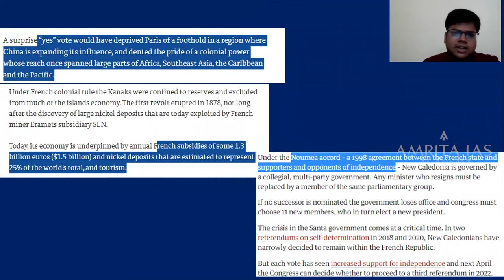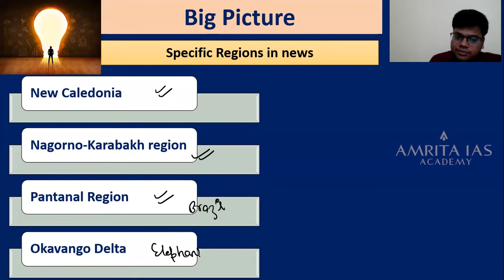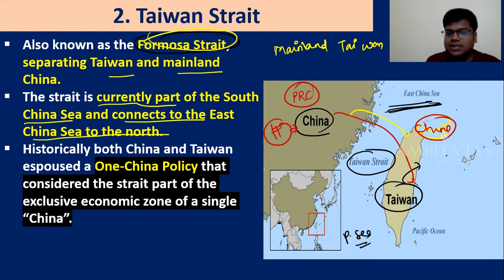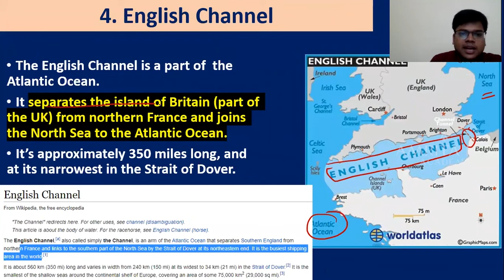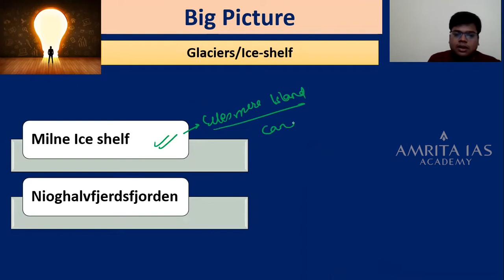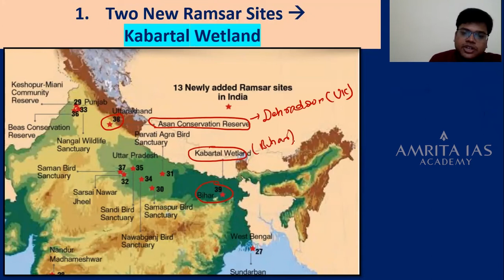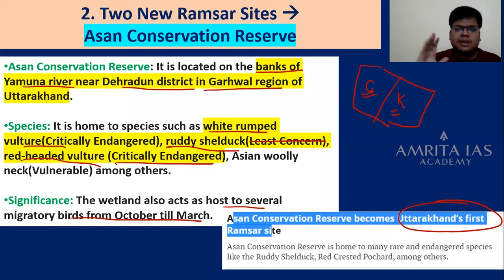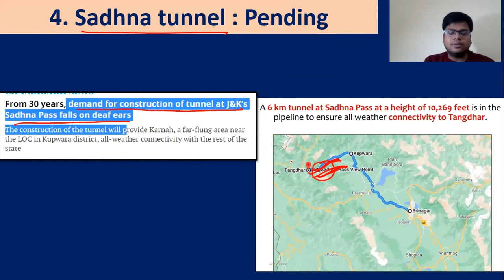Current Affairs | Oct 2020 | Places in News